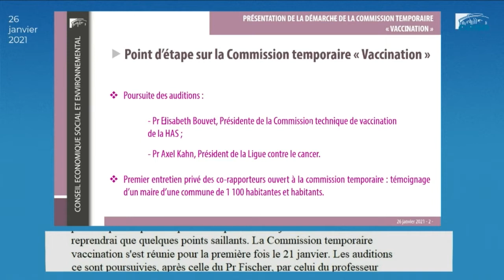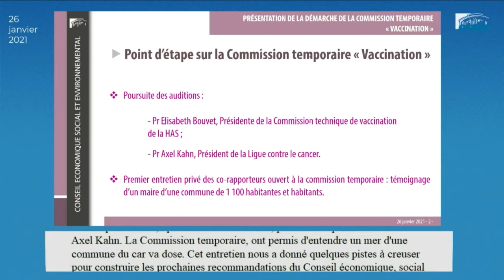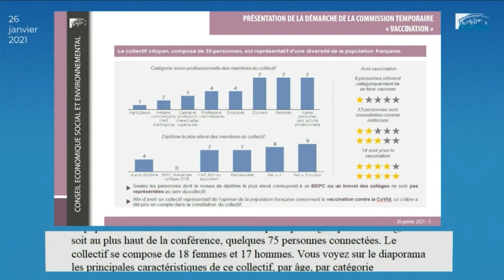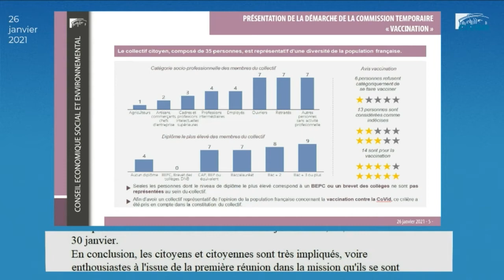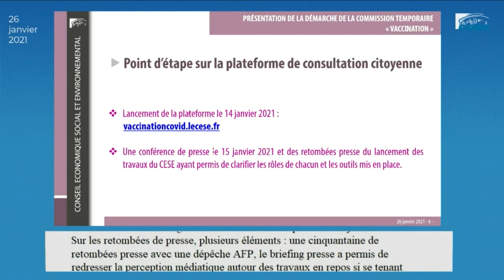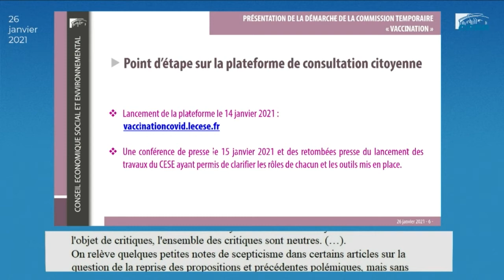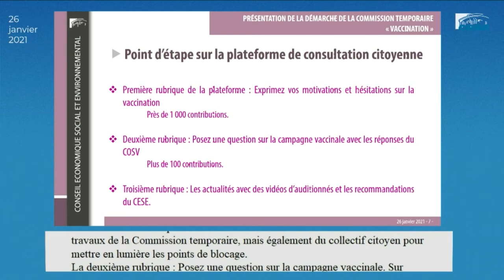Point d'étape commission temporaire vaccination au 27-01-2021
Marie-Andrée Blanc, présidente de la commission temporaire "Vaccination", fait un point d'étape sur les travaux et les premières rencontres.
Retour sur les premières remontées de la consultation vaccinationcovid.lecese.fr.